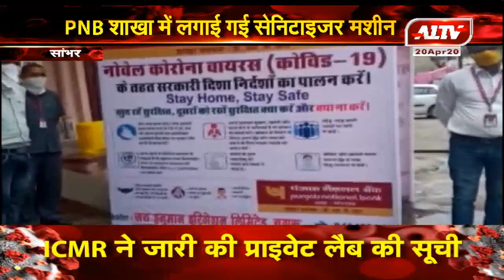सांभर : PNB शाखा में लगाई गई सेनिटाइजर मशीन